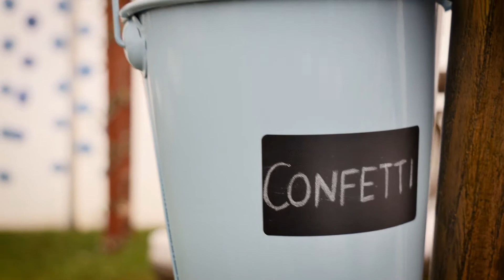Christina & Nadia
Was such a honour to be able to capture Christina and Nadia's special day. These two make such a beautiful couple and took everything in stride not letting rain put any damper on their day. I'm so happy I could capture a glimpse of the love these two have for each other.